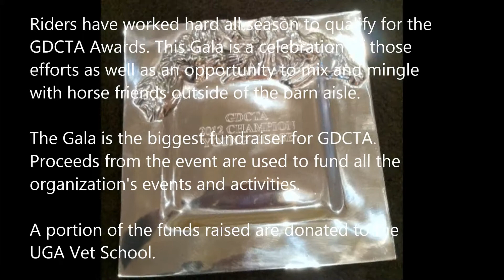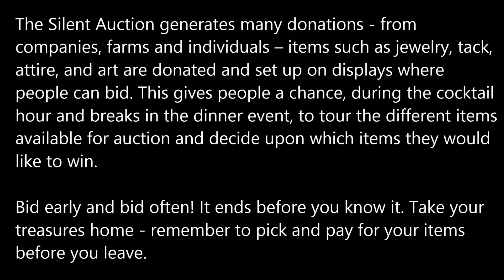GDCTA Awards Gala 2014 (s)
GDCTA Awards Gala

The Marriott -- Alpharetta
5750 Windward Pkwy
Alpharetta

Cash bar reception followed by dinner & award presentation

Highlights:

    Silent Auction
    Raffle Baskets
    Featured Artists Gallery
    Door prizes
    Photographer: Brad Thatcher
    Dance to the live band: Men in Blues